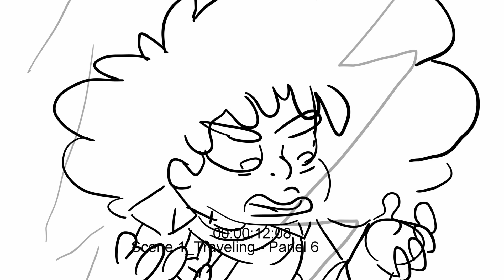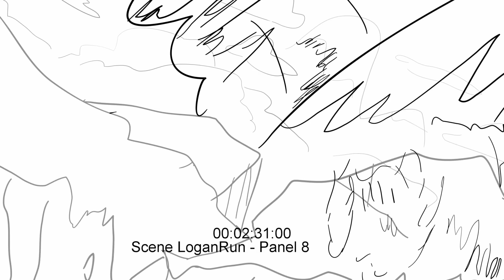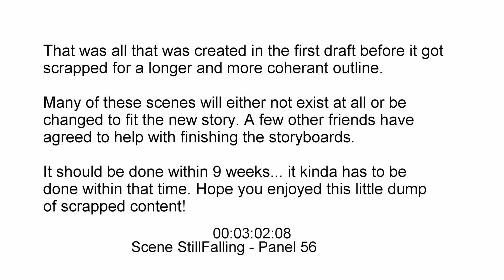Fantasy Dixie (Scrapped Storyboards and Animatics)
Since I haven't been active recently... Have some scrapped Fantasy Dixie content!!